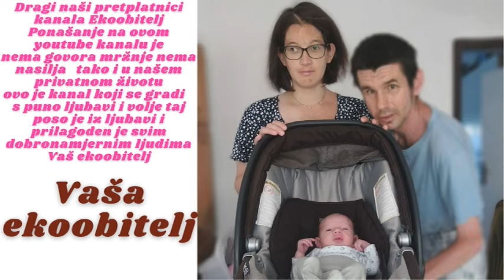Prezentacija i puhanje dječjeg bazena za našeg sina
Eto ovako vrući dani su pa smo odlučili malom pomoći da ih lagano preživi kupili smo u Beby centru mali slatki bazen di se može osvježit i okupati uz nazor nas dvoje tate ili mame ali ipak ne ne može zamijenit pravi bazen